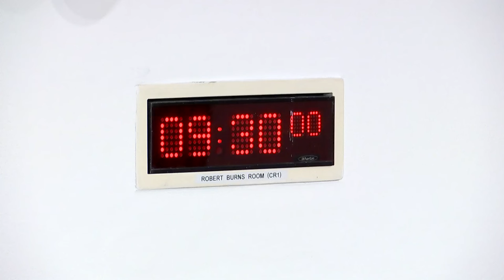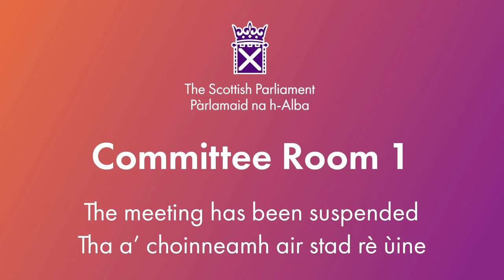Citizen Participation and Public Petitions Committee - 29 May 2024